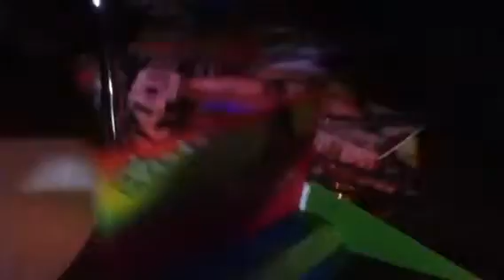Glass gripper V.I.P after party palms hardwood suite 2012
Getting fucked up at the Glass gripper VIP after party